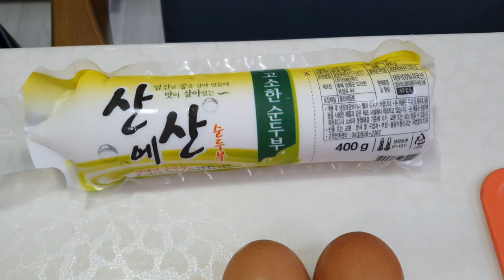아침식사 간편하게 후루룩~ 순두부계란국!! 해장에도 끝내줘요!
순두두계란국

순두부 1팩
계란 2개
청양고추 1개
대파 1대
마늘 4개

멸치 10마리
다시마 1쪽

새우젓 2스푼

후추 톡톡